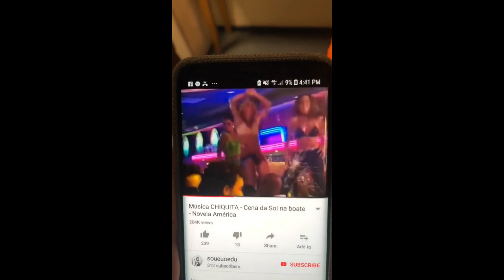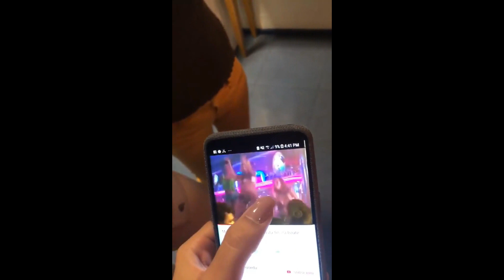ANA CLARA, ANITTA E VIVIAN FAZEM CENA DA NOVELA 'AMÉRICA' | FESTA BREGA NA CASA DA ANITTA {STORIES}